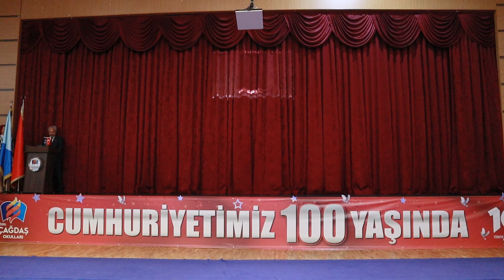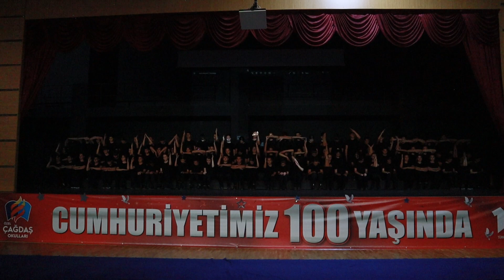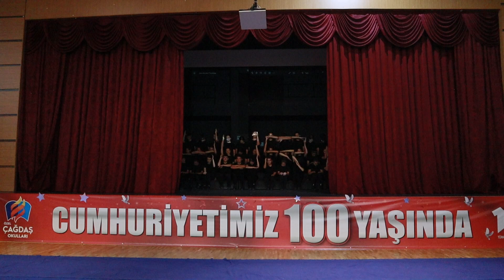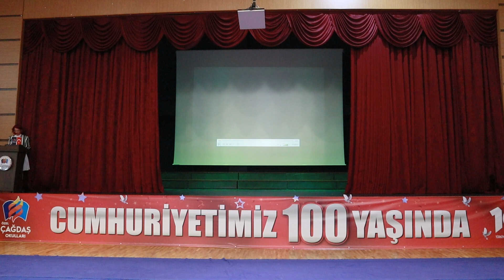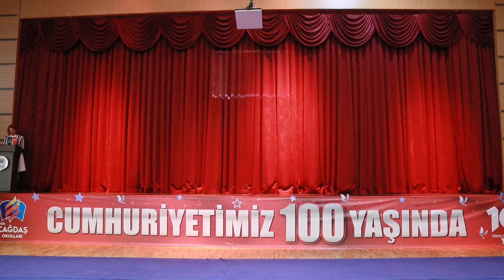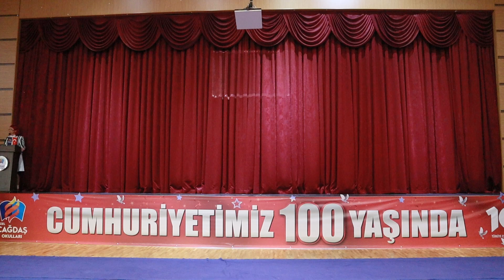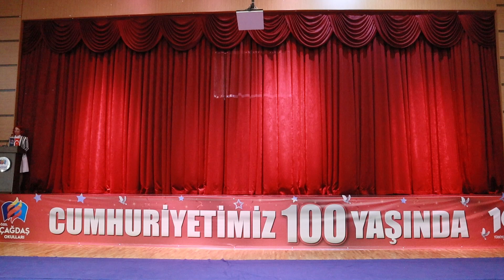29 Ekim Cumhuriyet Bayramı Töreni #100.yıl